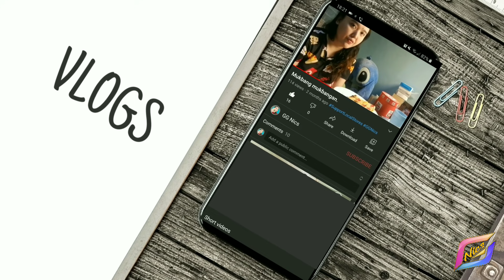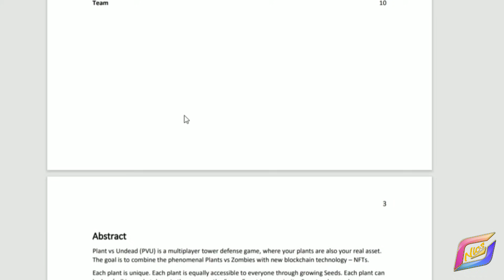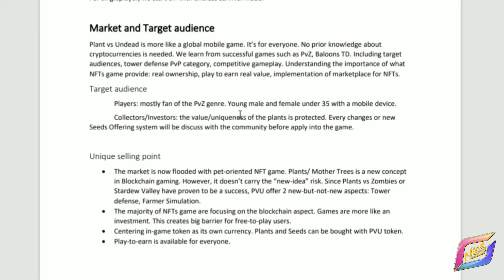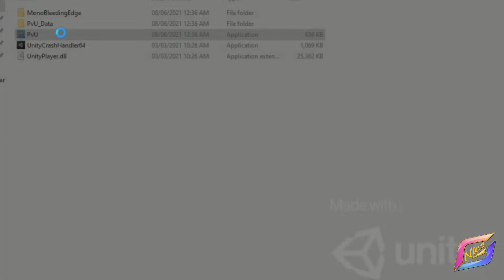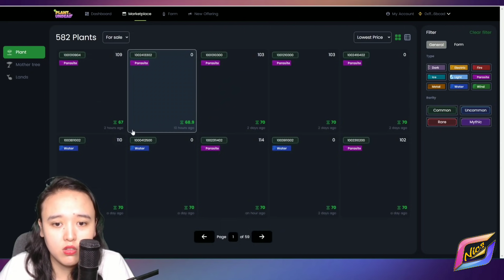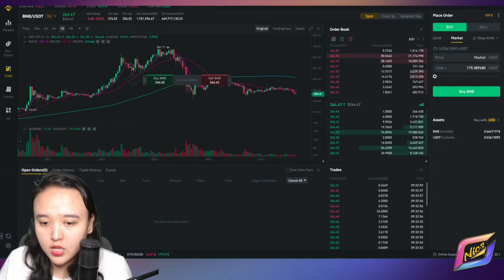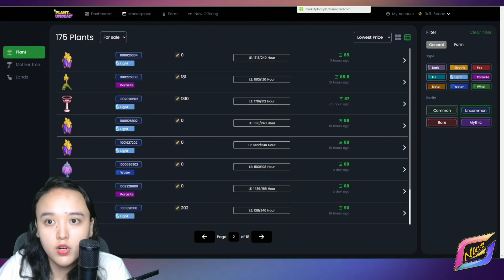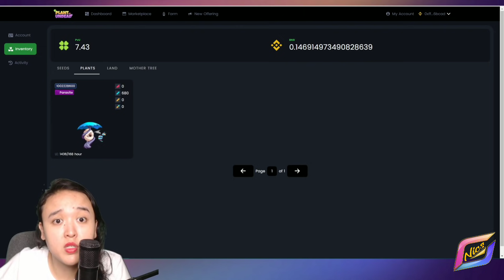PLANT VS UNDEAD REVIEW! | FIRST TOWER DEFENSE NFT GAME? | PVU EASY GUIDE! | PAANO KUMITA SA PVU?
🔴 In this video I will share to you my experience how to earn money by playing Plant vs Undead (PVU), Magtanim at magoalaki ng sariling virtual plant and at the same time earning money!
How to earn in Plant vs undead (PVU)?😱😱 Plant vs undead (PVU)! LEGIT or SCAM? Watch my full video.😊
Instructions:
FOR NEW USERS ONLY ⚠️⚠️⚠️⚠️